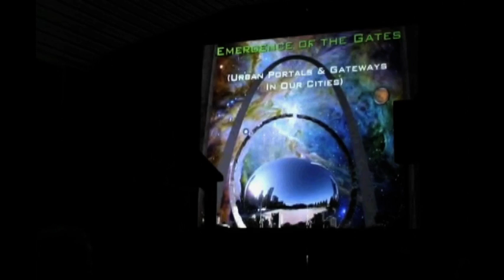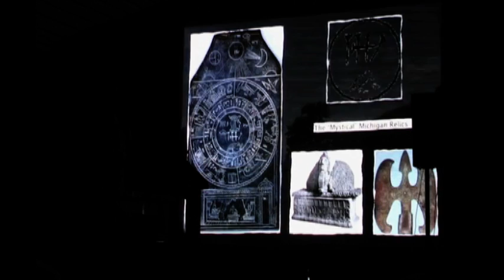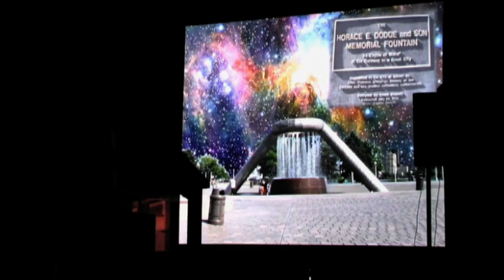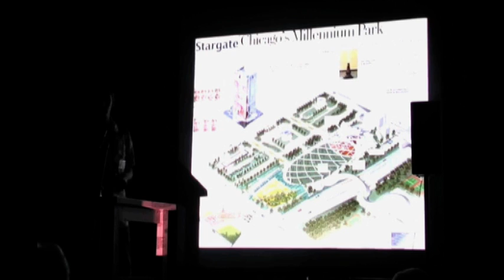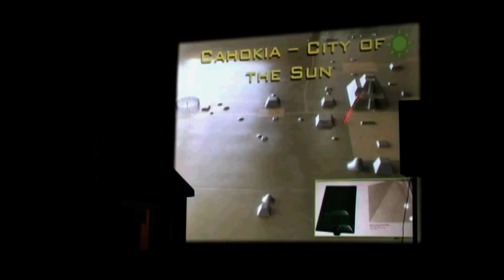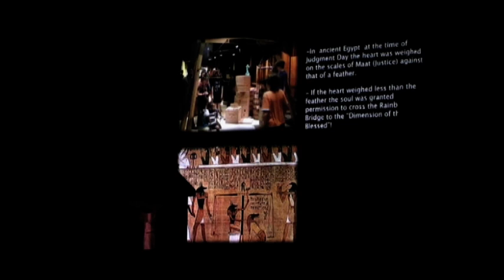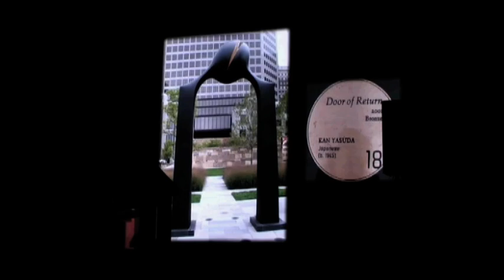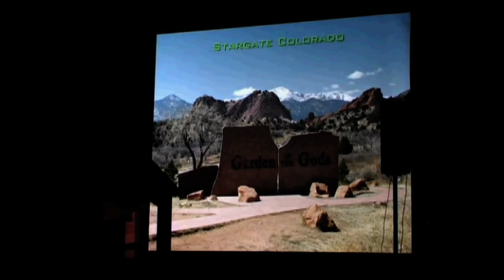Vortex Energy Part 24 of 28- Urban Stargates USA Part 1 of 2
Urban Stargates in the USA. Part 1 of 2 and 24 of 28
There are tens of thousands of stargate portals all over the world. Many were built by the ancients and are better known as pyramids, stone circles, obelisks and have many other names and varience in design. This also includes cathedrals.
The knowledge of these energy devices has been long known and kept secret by many different orders and secret societies who mainly have an agenda which is to control you. Many good groups over time have risen up against this and failed but their works have never been forgotten. A classic example of this is Atlantis which I mentioned in the Holy Grail Vortex series. A more recent example of this are the Templars. The templars of old understood the inmportance of stargate technology and how it can be used to free humanity from total enslavement by opening our heart chakras and create harmony with the planet, solar system, galaxy and ultimately the entire universe. So the templars used their power to build cathedrals and design them in such away that they could open the heart chakras. Several hundred years ago they were murdered but paved a way that would allow us now to carry their legacy 'til the end.
Many secret societies, religions and powerful families of the banking kind have fought to keep your hearts closed so they built their own churches, cathedrals, war memorials, obelisks and have placed them in towns and cities so that they could control you through your chakras and hand you a version of reality which unfortunately most people gladly accepted.
In 1066 King Harold was murdered so that this system could be implemented in this very small country we call England. Small but powerfull. There are over 4,000 stonecircles in the UK. As well as Stonehenge which is a major control panel for the earth grid. Ever wondered why crop circles appear in this area? One of the reasons is due to this area being on or near the latitude line of 51 / 52 degrees which is also the angle of the heart chakra and creation angle. The angles of pyramids and obelisks are also angles of creation which are also angles of your own etheric spinning chakra cones.
Hundreds of years later we now have haarp which has many uses. The most commonly known is weather control but there is much more to this. Harrp is part of the star wars project and is an interdimensional scalar weapon amongst it's other uses. It has been used to try and stop crop circles, enhance chemtrails and yes effect your minds. It also has links to the NSA and DUMBS but for now I will not go there.
Now some good news.
 You are a bioplasmic human entity therefore you are an alchemist. You have the ability to effect and change the frequency of matter through the understanding and use of subatomic energy. Change the energy and you can change the manifestation of the mass. All of these man made power points can have their frequencies raised by us and our heart chakras can remain open. Yes many urban stargates have been built for use against us but they are universal technologies, therefore if you understand them you can also use them. What would you like to do? Have you had enough? I know I have. To learn more about how we can change / re balance the planet then please watch the other videos in this vortex energy series as well as the Holy Grail Vortex series.
Evolution is moving fast and open doors are closing. We have a very good chance of evolving into galactic human consciousness.
528hz solfeggio harmonic frequencies are old school and do not fully resonate with the universe. 3, 6 and 9 do which is why the 729hz is so important.  Tesla said that whomever unlocked the secrets of the numbers 3, 6 and 9 would hold the key to the universe and he was correct. We all have that chance now and the door is open. We are all responsible and we have the chance to understand. I will explain more in some upcoming videos as there's not enough room here to explain all this in detail. If you have any questions relating to what I have just written then please write them in the comments and I'll try to answer all of them, thankyou. Duncan aka Gridkeeper.
Vortex Energy complete playlist can be found The Holy Grail Vortex videos playlist can be found